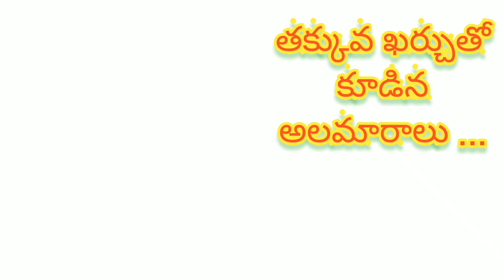Cupboards for home with low price..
Interior design